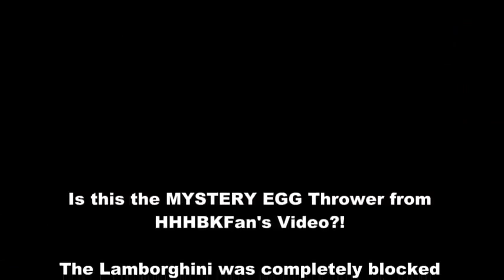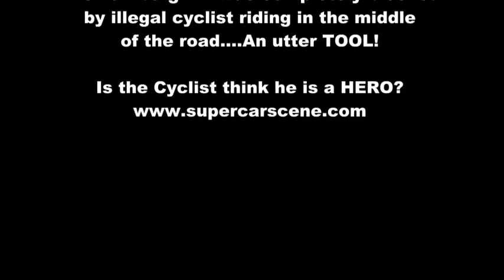Supercar Blocked by Weird Cyclist